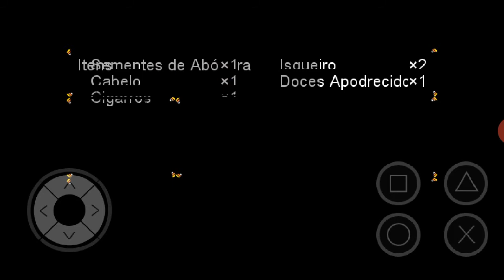Charadas e dança - Monster Love Party #6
Para pegar as partes de Burlap, Robert resolve charadas e faz uma dança, mesmo Burlap tendo um pouco de medo, ele a encoraja a enfrentar seus problemas...